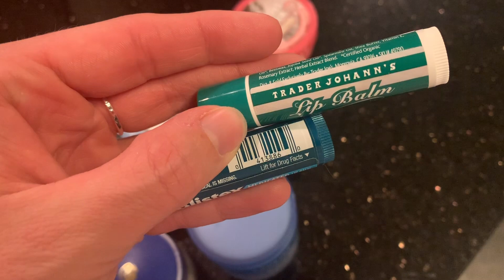VLOGMAS DAY 10 | STAYING ON TRACK IN DECEMBER & SKIN CARE!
🍱MY MEAL PREP CONTAINERS

SIGN UP FOR GROVE COLLABORATIVE AND GET A FREE 5 PIECE GIFT SET WHEN YOU MAKE YOUR FIRST PURCHASE! Use this link to claim
Yes
🛍 DOWNLOAD FETCH TO GET REWARDS ON GROCERIES!

Hey y’all, I’m Lauren!👋🏼 I started WW in September 2016 and have lost 60lbs so far! I live in Texas, have the best cat named Hutch, I love coffee, home decor, and anything true crime. Thanks for joining me on my journey, I hope you find some ideas and motivation for your own!💕✨